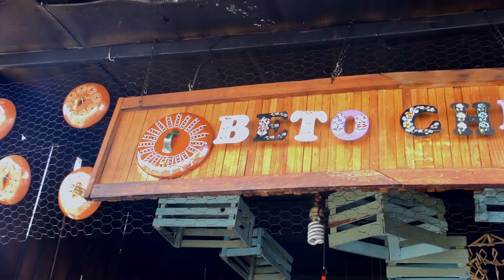Mole de Guayaba AlSondelaSazón 😋 en Morelia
Cada domingo nos estaremos chupando los dedos con una comida diferente